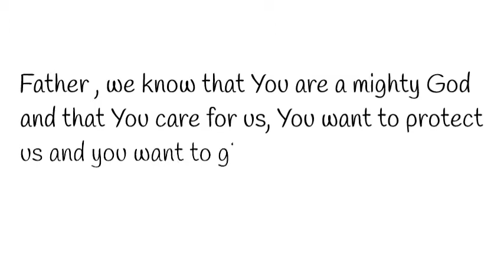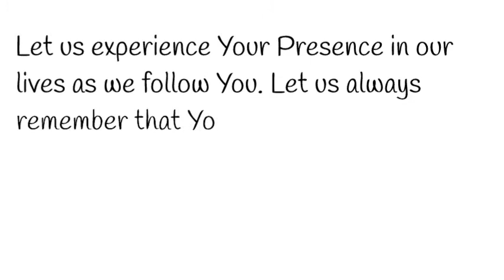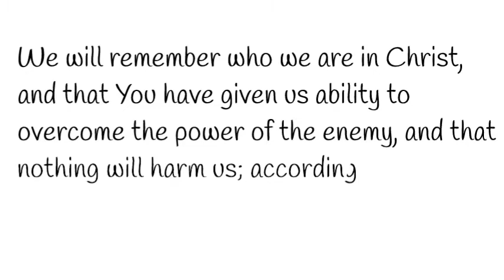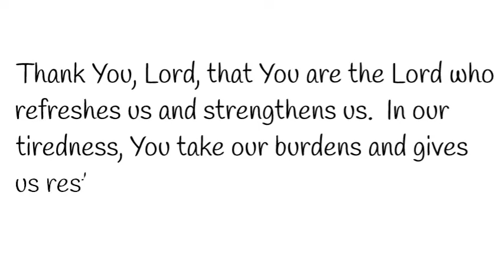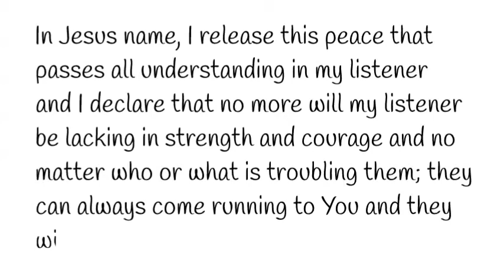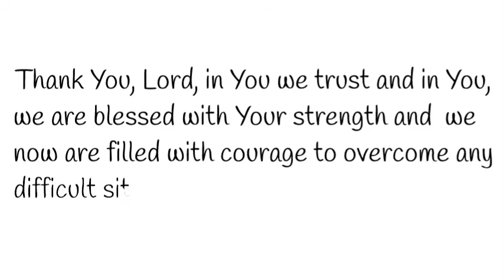Powerful Prayer For Strength | Strength Prayers To Empower You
Powerful Prayers give Strength from within , so do listen to the Strength Prayers To Empower You.
God has been always here for us, to give us strength, courage and lift our hearts when all looks hopeless. Heavenly Father, you are Holy, Almighty, above all others, and all of the strength that I will ever need is in your hands.